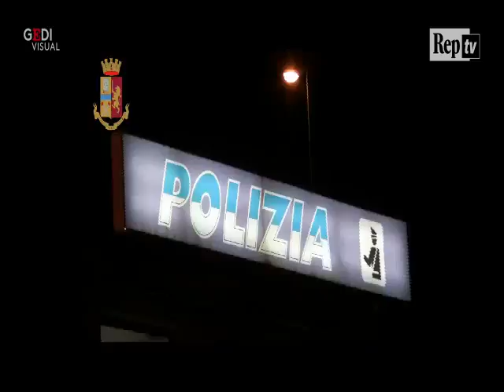'Ndrangheta, armi da guerra e droga: 28 arresti a Reggio Calabria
Traffico d'armi da guerra, coltivazione e spaccio di hashish e marijuana: erano questi i due 'business' gestiti da una cosca della Locride e oggetto dell'indagine di polizia e Dia di Reggio Calabria. L'operazione "arma cunctis" ha portato all'arresto di 28 persone, mentre per altre otto è scattato l'obbligo di presentarsi quotidianamente all'autorità giudiziaria. .  .Dalle intercettazioni sono emersi dialoghi nel corso dei quali gli indagati parlavano delle armi indicandone chiaramente la tipologia: fucili mitragliatori AK 47 Kalashnikov, pistole calibro 9 luger, Walter PPK, cal. 44 magnum. Mentre in altre intercettazioni, gli indagati facevano riferimenti espliciti alla droga parlando di "piantagioni" in siti impervi, di ricavi mensili "otto diecimila ogni due mesi", di difficoltà del "taglio" e dei "pozzi" realizzati per l'irrigazione.